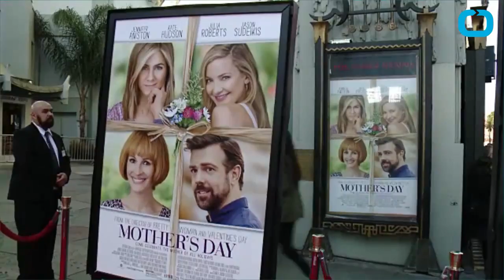Writer, Director, and Legend, Gary Marshall Dead At Age 81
Prepare yourself for some sad news, Friends. Beloved writer and director Garry Marshall has passed away at the age of 81 according to E Online News. Penny Marshall his younger sister just confirmed the heartbreaking news to CBS. Marshall built a career of hit after hit in television and film. He created the popular television series "Happy Days" starring Henry Winkler and Ron Howard. Winkler took to twitter to express his condolences. He wrote, "Rest In Peace...Thank you for my professional life. Thank you for your loyalty , friendship and generosity." Marshall was old school and new school. His most recent film "Mother's Day" just came out in April so his career is the very definition of longevity. He did it all with class, style, and a warm smile. Rest In Peace Mr. Marshall. You will be missed.